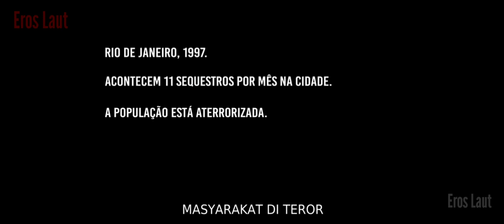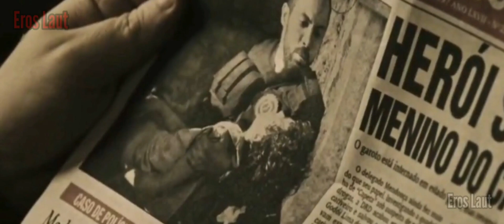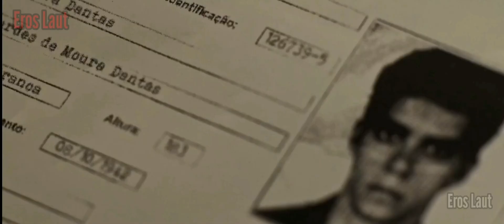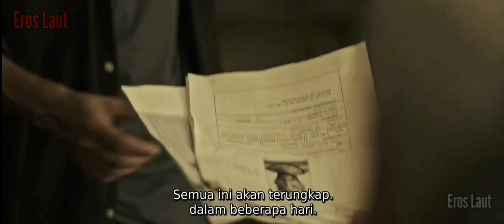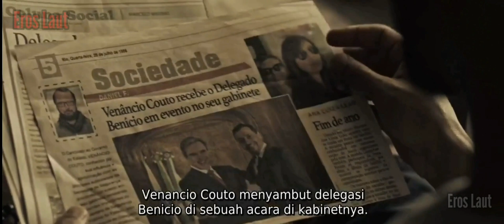PASUKAN KHUSUS VS GANGSTERS || ALUR CERITA FILM THE DIVISION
terimkaasih sudah singgah teman teman, selamat menonton dan semoga terhibur..

alur cerita,
review film
rangkuman film
alur cerita film gangster
alur cerita film pasukan khusus
rekap film
recap film